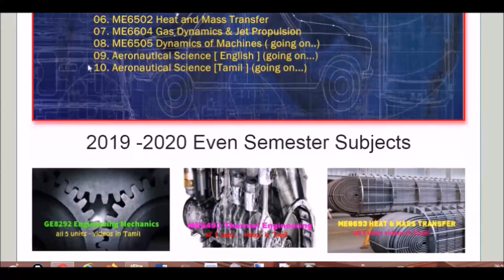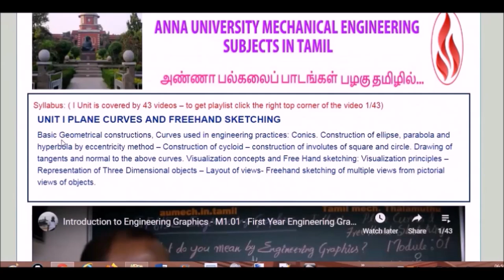Solved Problem related to Forced Vibration due to Rotating Unbalance(1) -DOM4.14 DOM in Tamil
I hereby explain the step by step procedure to solve the given problem in Tamil.